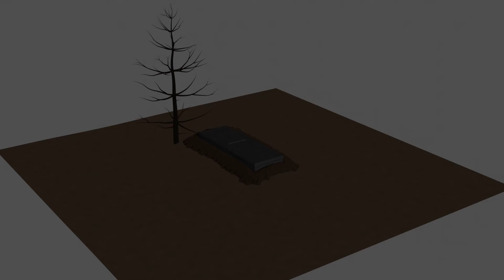Morgan Freeman Revengance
He's back from the grave.

Blender animation I did. Gonna do more stuff with the skeleton later, probably.